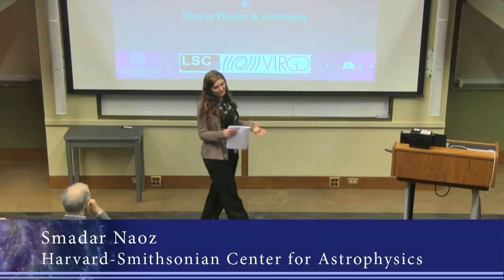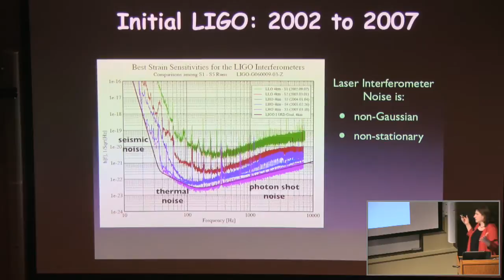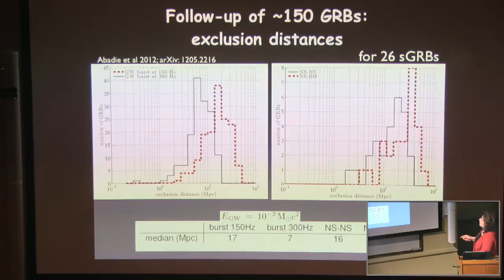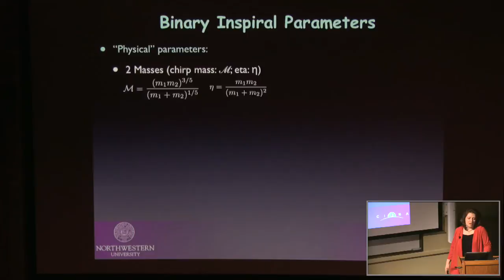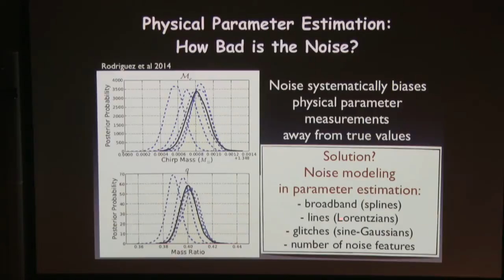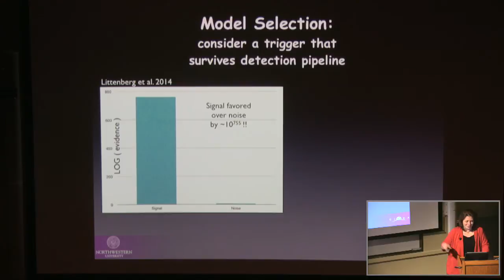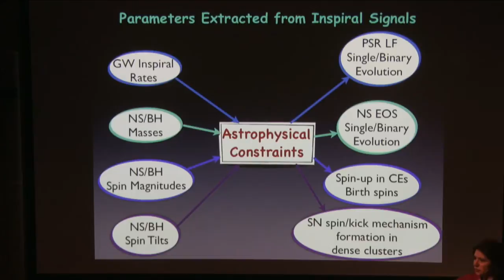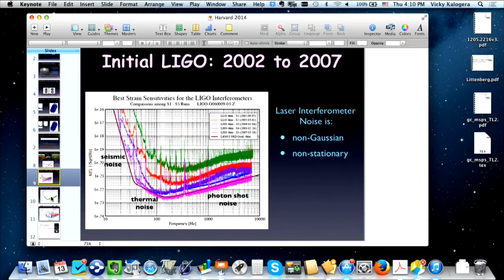Astronomy with LIGO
Vicky Kalogera, Northwestern University